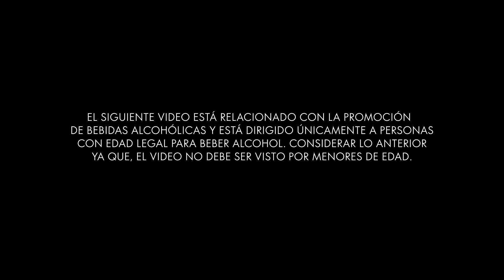AbsolutNights Presenta: Delight Lab en Creative Match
Absolutnights te invita a ser parte de Absolut Creative Match, donde Delight Lab junto a Max Soublette son los encargados de darle vida e imagen a esta nueva iniciativa. La música y lo visual se unen en búsqueda de tu creatividad.